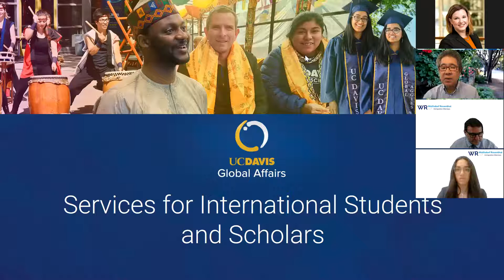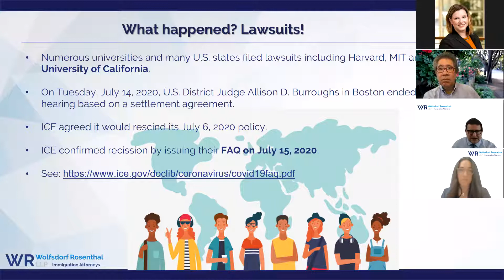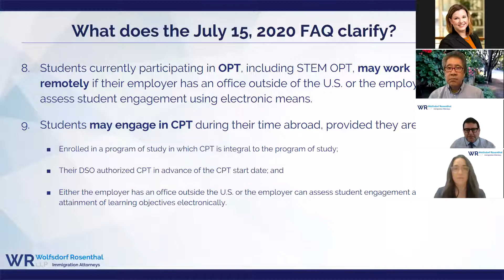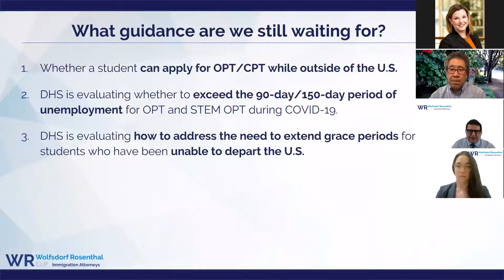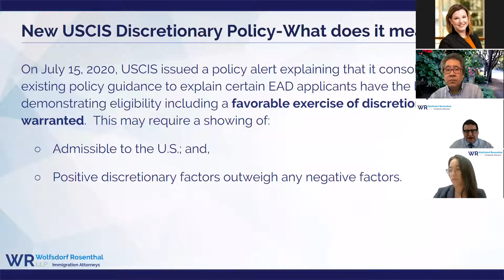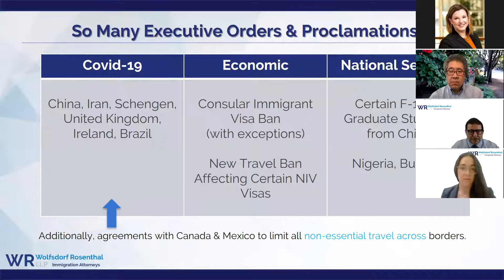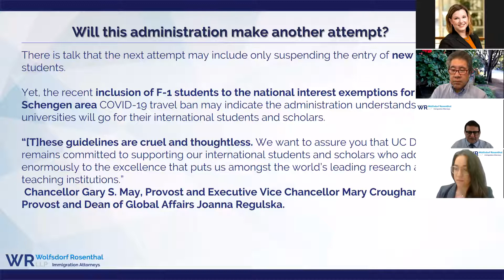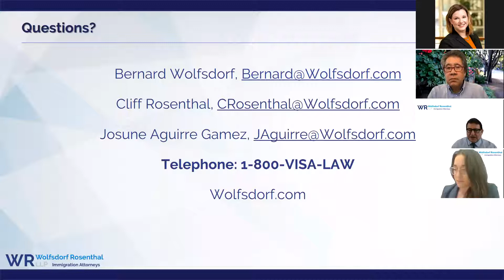Understanding U.S. Department of Homeland Security Guidance for Fall 2020 (Recorded Live July 16)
On July 16, 2020, UC Davis Services for International Students and Scholars (SISS) within Global Affairs hosted immigration attorneys from Wolfsdorf Rosenthal LLP for the webinar, Understanding U.S. Department of Homeland Security Guidance for Fall 2020. Topics covered in this discussion included insight to help students both inside and outside the U.S. make sense of the latest SEVP guidelines as they plan for fall 2020 at UC Davis.